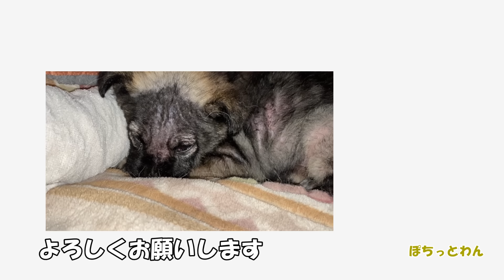【子犬 子猫 保護犬】おまけのアキレス（福ちゃん）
野犬の群れからはぐれて、ひとりでうずくまっていた子犬の「福」ちゃんの成長記録・・・をテレビで観ている福ちゃん（アキレス）です♪
画面越しでも何かしら感じてくれたのかしら♪
星君は覚えているのかな♪
里親様から動画を頂きましたので、リアルタイムのアキレスをみなさまに共有させて頂きます!(^^)!

・↓保護犬猫さんの頂けると嬉しいリスト（Amazonの欲しいものリスト）

ご連絡下さっても申し訳ありませんが返信はしていません。